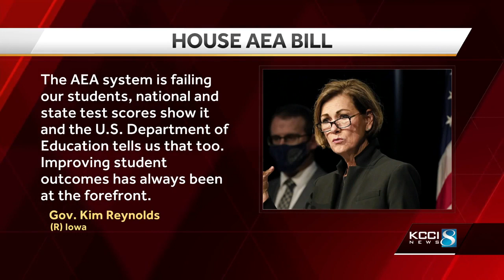Iowa House passes AEA bill